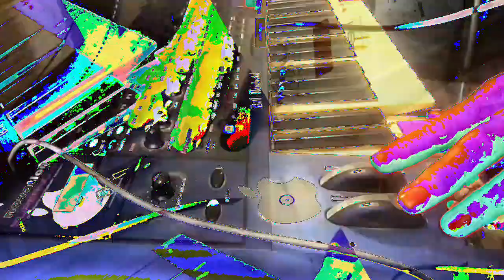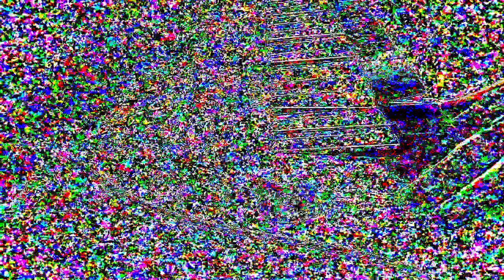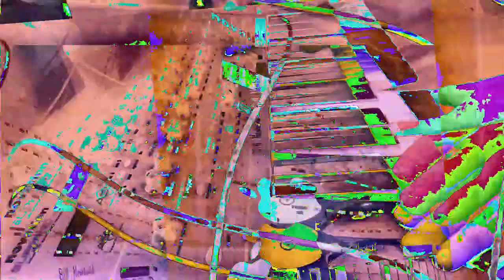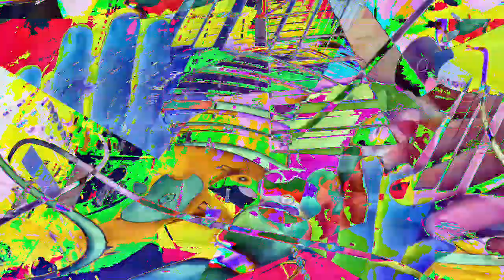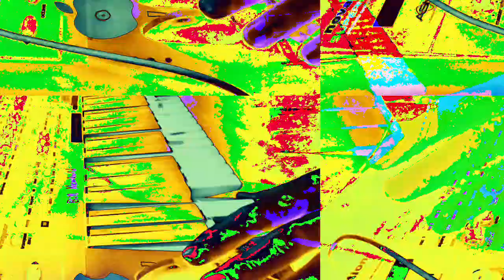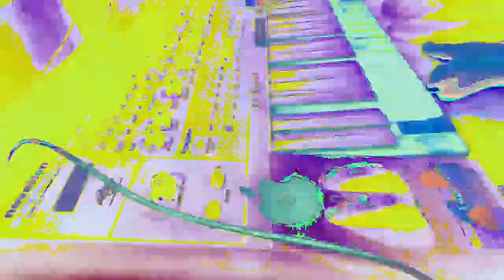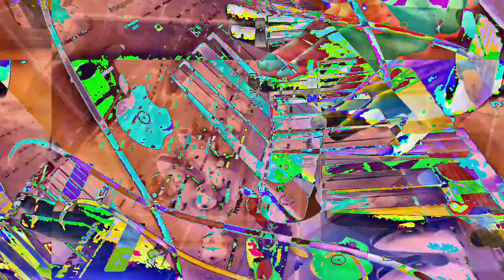[EPILEPSY WARNING] Movie 23 01 19 05h28m54s